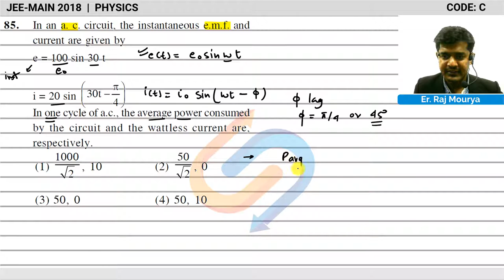JEE MAIN 2018 SOLUTION PHYSICS Q 85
In an ac circuit, the instantaneous Emf current are given by:
E = 100sin30t
I= 20sin(30t-pi/4)
In one cycle of ac the average power consumed by the circuit and wattles current are respectively.

Find JEE Main 2018 solutions of physics CODE -C

Content :     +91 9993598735 | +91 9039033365